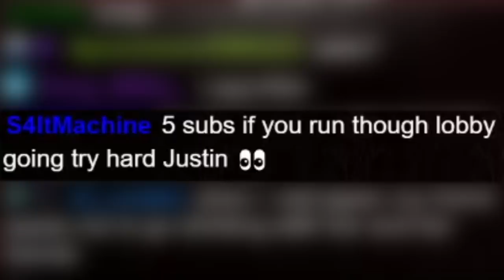I GO FULL TRYHARD WITH ABEL | Street Fighter IV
THE GRAPPLER ADVENTURES CONTINUE! I was told that if I play Abel in Street Fighter IV that I get to win five subs. EASY DEAL! My "love" for grapplers grows and I just stick through it. I hope you guys enjoy!

If you want to donate for me working so hard for you guys, here you go:

Hey guys please check out for some AWESOME Street Fighter merch.